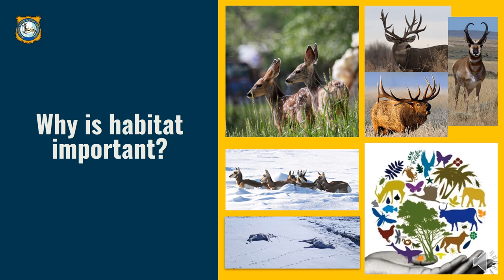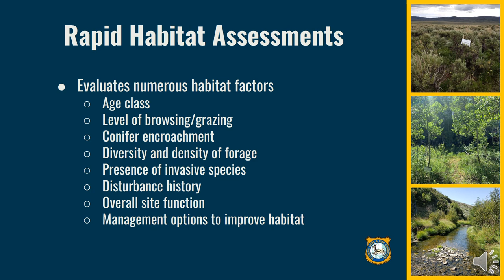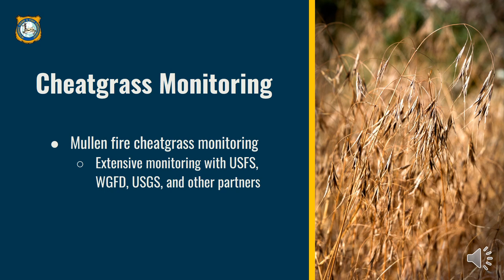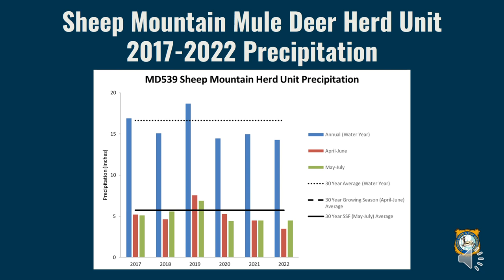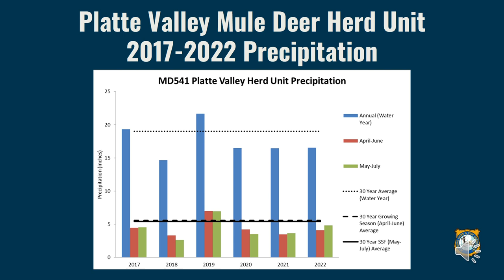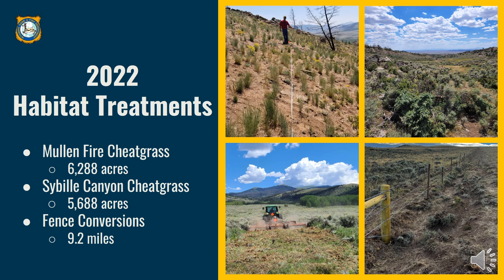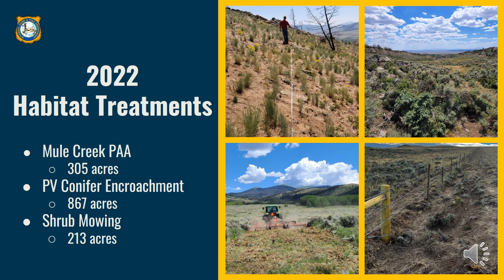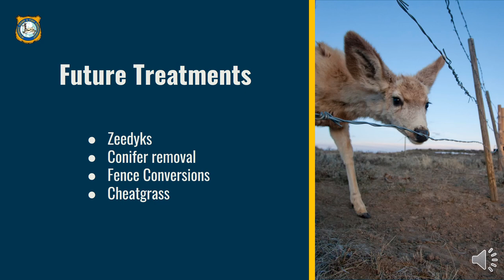Laramie Region Habitat Presentation